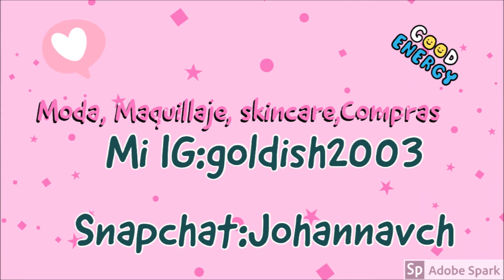ESIKA Perfume Vanilla Scent -Reseña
Hola mis chicas bellas!! bienvenidas un día mas a este su canal en donde vamos a estar probando el perfume Vanilla de Esika. Vamos a ver el video.